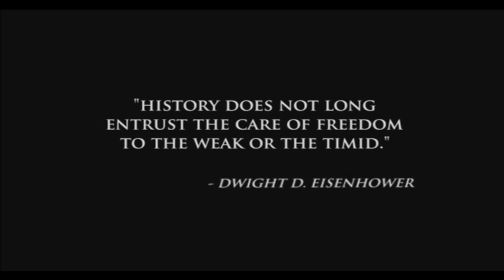Medal of Honor European Assault - Operation Chariot Mission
1st Mission in Medal of Honor European Assault Blind Walkthrough: Operation Chariot

Medal of Honor: European Assault is the 8th installment in the Medal of Honor series. European Assault was released for PlayStation 2, GameCube, and Xbox in June 2005. The game's story was written by John Milius, the screenwriter of Apocalypse Now, the 1979 American epic war film. The plot is based on Lieutenant William Holt, an operative in the Office of Strategic Services, and follows his deployments to allied forces in France, North Africa, the Soviet Union and Belgium. This is the last Medal of Honor game released for the original Xbox and Nintendo GameCube.